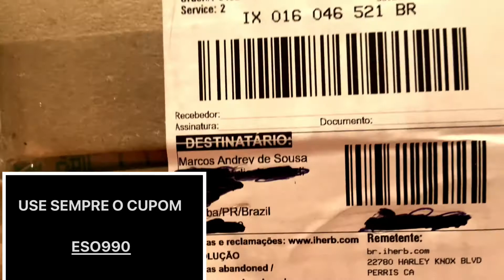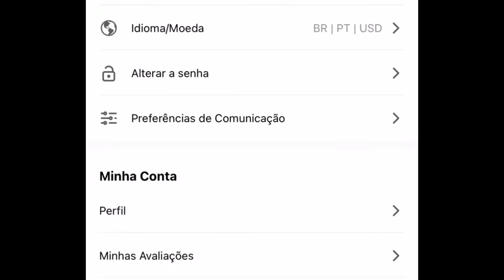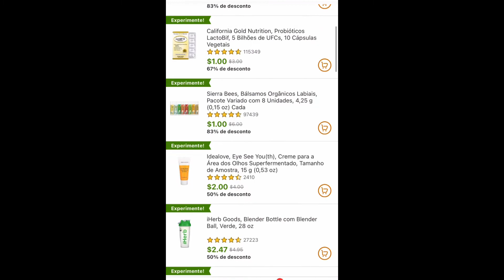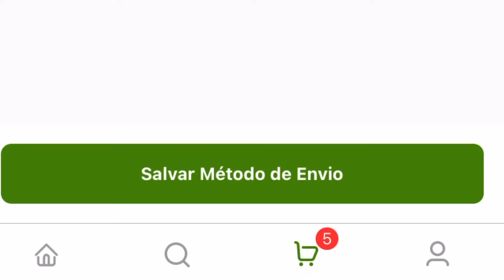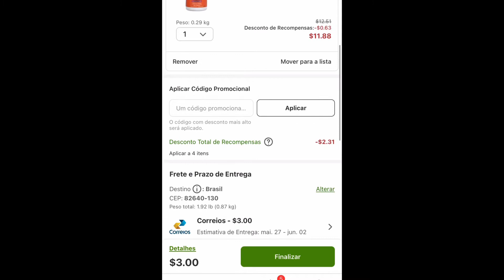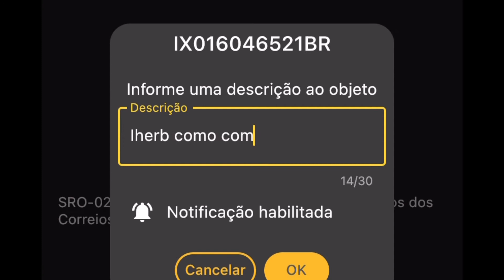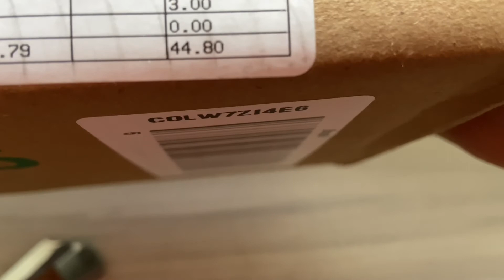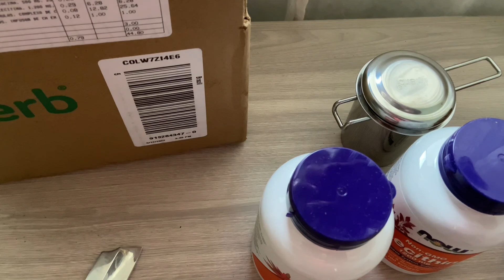COMO COMPRAR NO IHERB DO INÍCIO AO FIM, USANDO O CELULAR.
USE O CUPOM ESO990
Neste vídeo eu ensino a comprar pelo iherb pelo aplicativo do seu celular. Mostro como você otimizar para frete mais barato que agora é de $5.00 (dólares).  Falo das taxas alfandegárias, frete, e vamos acompanhar desde a compra do despacho, rastreio, aplicativos dos Correios e muito mais. Você que nunca importou e quer aprender a importar com esse vídeo.